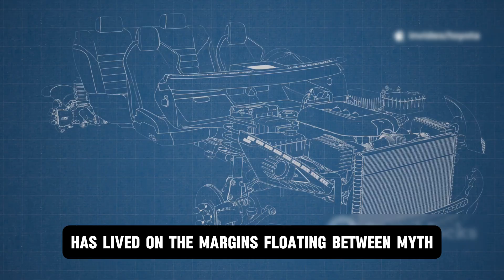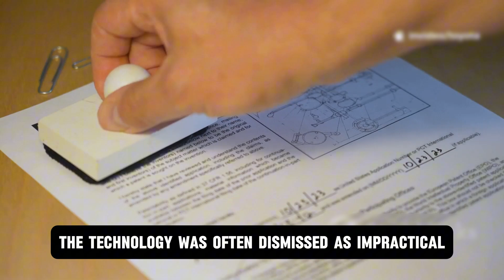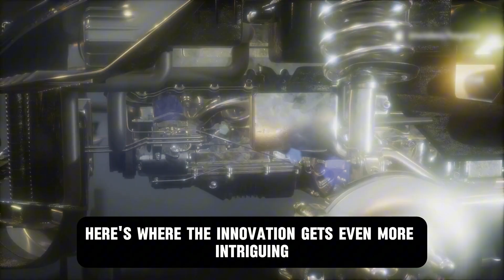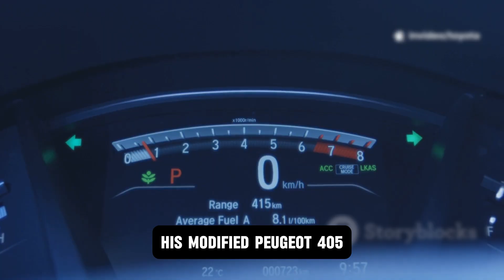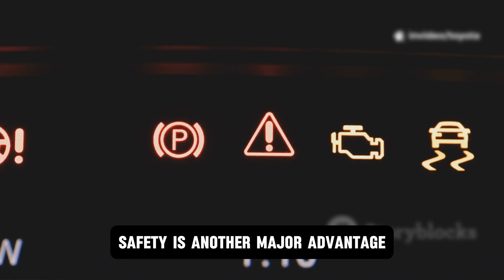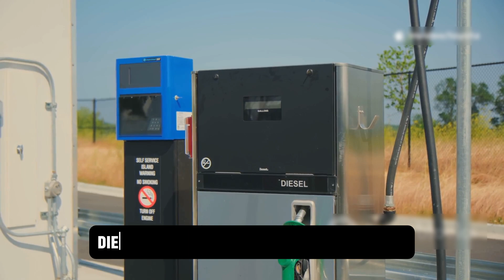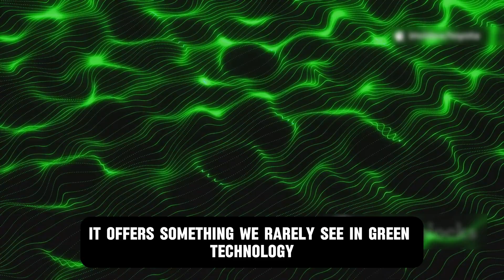Toyota’s Secret Weapon: A Car That Drinks Water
Toyota is reportedly developing a groundbreaking water-powered engine that could redefine the future of clean transportation. Unlike electric vehicles that rely on lithium batteries or hydrogen cars requiring high-pressure tanks, this engine uses real-time electrolysis to convert water into hydrogen on demand. It’s compact, eco-friendly, and astonishingly simple—requiring only distilled water to run. With near-zero emissions and no dependency on rare earth metals, this innovation could offer a more accessible and sustainable alternative to EVs. In this video, we explore how Toyota’s new engine works, why it matters, and whether it could truly disrupt the global automotive landscape. Let’s dive in.